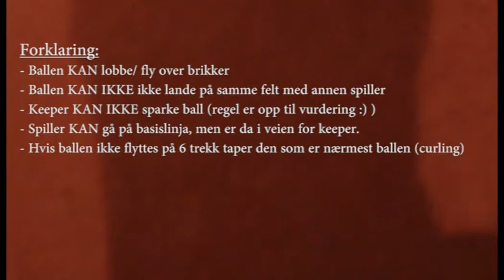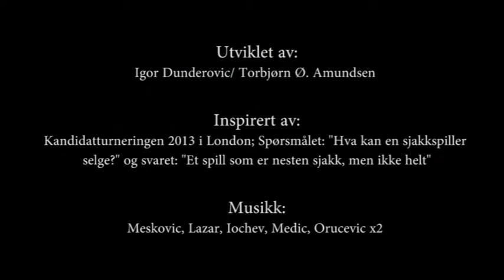WF Fotballsjakk regler og forklaringer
av Igor Dunderovic/ Torbjørn Øverland Amundsen

Det var en dag i samtale med min svigerfar at vi diskuterte hvor mye en sjakkspiller kan tjene i forhold til en fotballspiller. Vi mente at en sjakkspiller bør æres like mye som fotballspillere, men skjønner at det ikke er bare bare. Dessuten er både svigerfar og jeg, samt Torbjørn Amundsen sviilingeniører, og er nok litt partisk saken om et parti sjakk.

Uansett, mente vi, Magnus Carlsen måtte nødvendigvis selge et spill som er nesten sjakk men ikke helt, og selge det som sådan. Det spillet bør være enkelt men gøy, og gjerne appellere til noe så populært som fotball. Ja, la oss lage et spill som Magnus Carlsen, en fotballentusiast, kunne presentert til verden og solgt. Vi kunne for eksempel kalle det Carlsen-Spillet.

Ut av den spøken, satte jeg meg med mine 2 barn, (3 og 5), og vil lagde et tullespill som vistes ikke å være så tullete likevel. Jeg presenterte det til Torbjørn, en autoritet på spillfeltet, og han pusset reglene. Spillet hadde opprinnelig flere og mer kompliserte regler, men kunsten er jo å simplifisere det, men likevel beholde spenningen. Og, vips, et spill der geometrien lagde spenningen av seg selv var definert. Så, hva er neste trekk.?